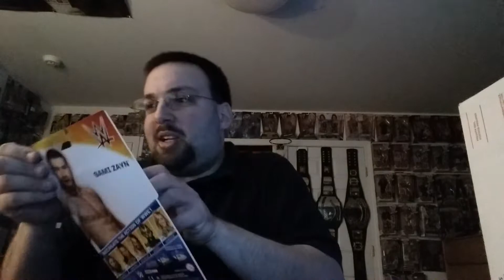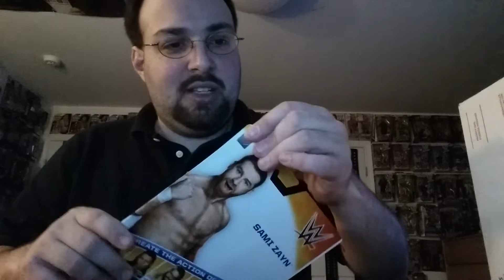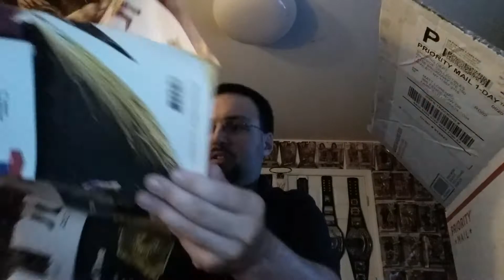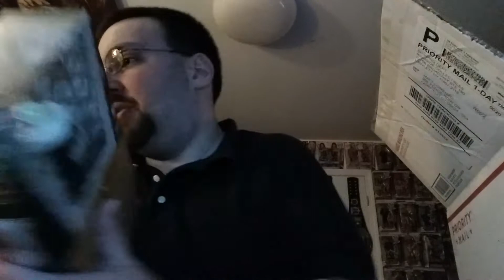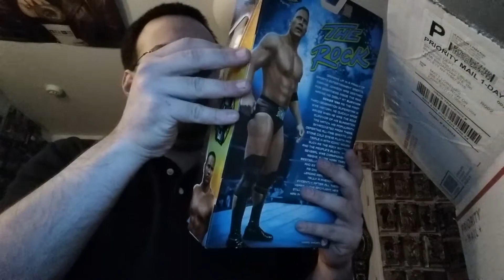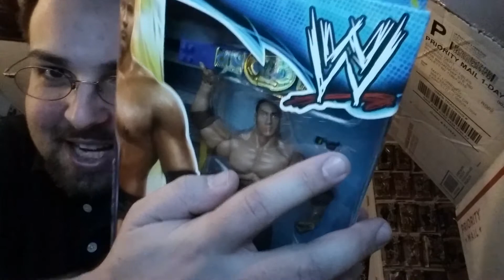WWE Ringside unboxing. Complete with camera botch.